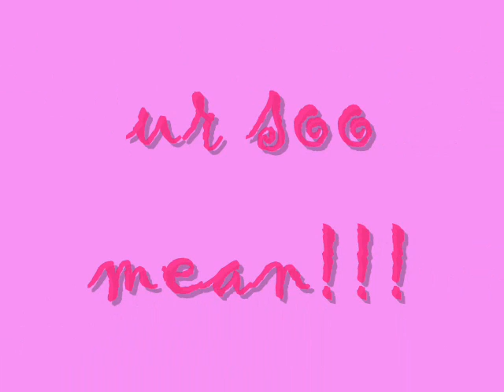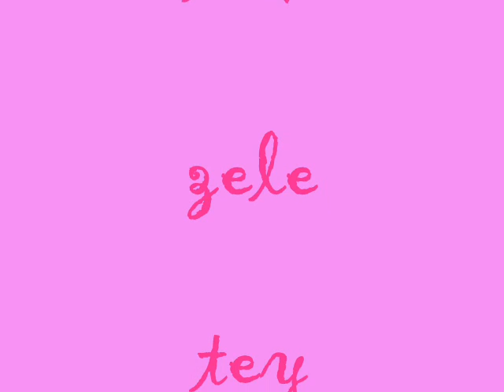gorgeous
slideshow of our pix